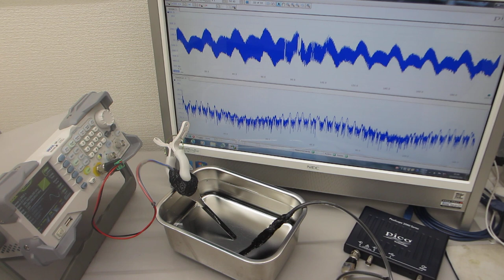超音波プローブの超音波伝搬特性を利用した、非線形現象の制御技術（超音波の音圧・振動データから、新しい超音波利用を導く）